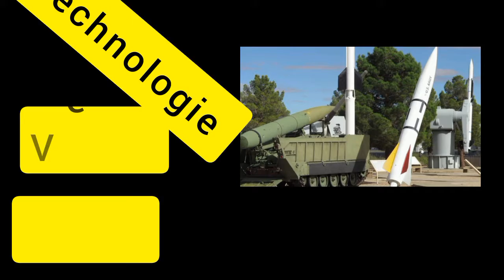La guerre à double tranchant